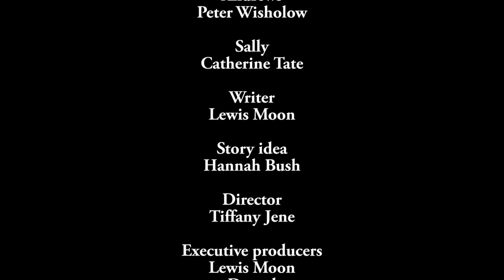Doctor Who-Devil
4/13-The devil is back for revenge, but only the doctor, Dara, Lily and new friend Bushi can stop it.

This episode is written by Lewis Moon and Hannah Bush, starring Peter Copaldi, Polly Wright and Jenna Coleman